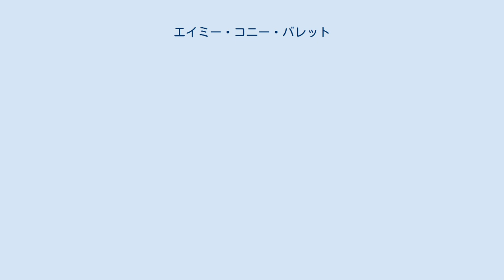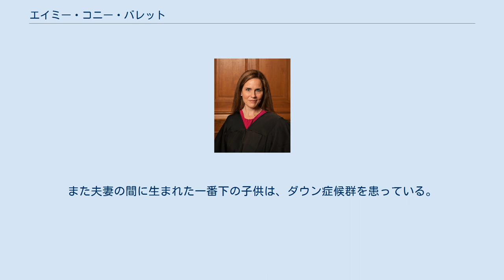エイミー・コニー・バレット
エイミー・コニー・バレット （Amy Coney Barrett、1972年1月28日 - ）は、アメリカ合衆国の裁判官、法律家。
同国の控訴裁判所（高裁）判事などを経て2020年10月27日より合衆国最高裁判所の陪席判事を務める。
 1972年1月28日、ルイジアナ州ニューオーリンズ生まれ。
父方の高祖父がアイルランド出身で、母方の高祖父がフランスの出身である。
インディアナ州のノートルダム大学ロースクールを1996年に卒業し政治学の学士号を取得、1999年に法学博士号を取得し、保守派で最高裁判事のアントニン・スカリアの下で調査官を務めた。
また母校を含めた複数の大学において法学を教えている。
 両親共にカトリックの家柄であったことも影響し敬虔なカトリック教徒であり、人工妊娠中絶を不道徳なものと考えるなどアメリカ合衆国において保守的な立場とされる。
2013年には雑誌記事上で、命は受胎の時に始まるとの見解を示し、人工妊娠中絶を批判した。
また2012年に最高裁が下した、バラク・オバマ政権による医療保険制度改革（通称、オバマケア）を支持する判決に批判的な立場である。
一方でドナルド・トランプ大統領が行った移民規制政策や、銃規制緩和に対しては支持を表明している。
 2017年5月、トランプ政権下で第7巡回区控訴裁判所判事に指名。
上院司法委員会による公聴会では、野党、民主党の議員よりドグマが大きく響いていると指摘されると、自身の司法判断と信仰心は切り分けていると反論した。
結局、同年10月に上院本会議で賛成55、反対43で承認された。
 2018年6月に中道派のアンソニー・ケネディーが最高裁判事からの引退を表明。
このときはブレット・カバノーが判事に補充されたが、この頃からトランプはバレットを最高裁判事に据える人事を見据えていたとされている。
 2020年9月18日にルース・ベイダー・ギンズバーグ陪席判事が死去したことに伴い、9月26日、ドナルド・トランプ大統領がバレットを同職へ指名した。
式典でトランプはバレットについて卓越した知性と気質を備えた、最高裁陪席判事に極めて適格な人物であると評した。
しかしリベラル派の象徴であったギンズバーグの後任に保守派のバレットが指名されたことで、既に保守派5人、リベラル派3人と保守派が上回っていた最高裁判所の保守傾向がさらに強化されるとも懸念された。
トランプと次期大統領を争っていた民主党のジョー・バイデンは1カ月半後に迫っていた大統領選挙の勝者がギンズバーグの後任を指名するべきであると主張した。
一方で、トランプの側も、劣勢とされていた大統領選挙の巻き返しを図る意図があったと見られた。
いずれにせよ承認に必要な採決を行う上院は共和党が多数派であり、承認される可能性は高かった。
 この人事案の承認に必要な公聴会が2020年10月12日より上院司法委員会にて開催された。
その中でバレットは、事前に提出した冒頭陳述の中で、裁判所に対し政策決定や政治的判断を求めるべきではないと指摘し、自分自身の政治的、宗教的立場に基づき司法判断は行わないと強調した。
翌13、14日には議員からの質問が行われ、人工妊娠中絶やオバマケア、性的少数者/LGBTQの権利などについての質問については、これまでの判決について個人的な意見を表明するのは不適当とした上で、法の支配を重視し、他の判決を覆そうという意図はないと述べるにとどまり、直接的に見解を示さず、回答を回避した。
但し、オバマケアについては、これを破壊する意図はないと言明した。
又、11月の大統領選挙の結果が最高裁の場で争われることになった場合、その協議に加わらないと誓うことを拒否。
不適格者を定めた法律には従うと述べた一方、法的結論を今すぐには示せないと述べた。
15日には外部有識者による審議が行われた。
 10月16日に公聴会は予定通り終了し、22日の委員会採決を前に民主党はボイコットを表明したものの共和党は予定通り行うと表明。
結局、民主党が欠席する中、上院司法委員会は人事案を可決し本会議に送付。
26日の上院本会議において賛成52、反対48で承認を受け、翌27日の司法宣誓を経て就任した。
共和党からの造反は、大統領選挙直前の承認採決に以前から批判的だったスーザン・コリンズ1人にとどまった。
 夫はノートルダム大学ロースクール時代に出会い、インデ...